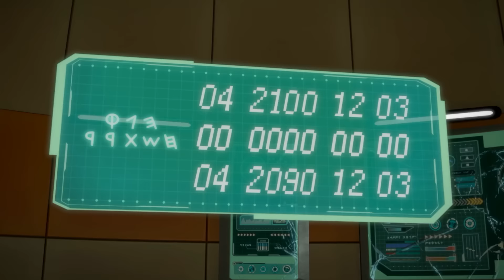Siêu nhân Dinocore | Hoạt hình Dinocore mùa 5 Tập 11 13 Full | Dinosaur Transformer Robot Toys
★ Giới thiệu nhân vật
😋 - Rex: Vô tư / Lạc quan / Hướng ngoại
Rex thích hành động theo sự tò mò của mình để suy nghĩ thấu đáo.
Quá phấn khích khi bất ngờ trở thành Dino Master, người có thể giải cứu thế giới, anh chiến đấu chống lại Darkno với sự giúp đỡ của bạn bè và DinoCores.

😎 - John: Thông minh / Tận tụy / Trung thành
John là một từ điển đi bộ của khủng long. Anh ta phân tích Darkno’s Dark Mech Dino để giúp Rex đánh bại chúng thành công.

👧 - Emily: Ngọt ngào / Đam mê / Nhiệt tình
Emily luôn ủng hộ Rex. Cô ấy mong muốn giúp anh ấy trở thành một Dino Master vĩ đại.

😈 - Darkno: Ác độc / Tham vọng / Tham lam
Một con quái vật khao khát Dino Tuner và ước mơ chinh phục vũ trụ.

👸 - Kaya: Bí ẩn
Đối tác của Darkno, người có chung tham vọng thống trị vũ trụ.
Cô làm việc như một nhà khảo cổ học bí mật để theo dõi Rex.

🔥 - Tyranno Core: Trung thành / Đáng tin cậy
(Yếu tố: Lửa, Kỹ năng: Tấn công)
Người đứng đầu DinoCores. Anh ấy dạy Rex cách sử dụng Dino Tuner.

⚡ - Saber Core: Hợp lý / Bướng bỉnh
(Yếu tố: Điện, Kỹ năng: Tốc độ)
Saber cảm thấy khó khăn khi chấp nhận Rex là Dino Master mới.

🌎 - Stego Core: Khoan dung / Tốt bụng
(Nguyên tố: Đất, Kỹ năng: Giữ Trọng lực)
Anh ấy bối rối giữa thái độ khác nhau của Tyranno và Saber đối với Rex.

🤖 - Dino Buster
Các DinoCores có thể kết hợp với nhau và các Mech Dinos khác.
Robot có các kỹ năng và sức mạnh khác nhau tùy thuộc vào các yếu tố của chúng.

🤖👓 - Mech Dino
Dark Mech Dino: Mech Dino bị sở hữu bởi năng lượng Hắc ám của Darkno.
Mech Dino: Dark Mech Dino phải được thanh tẩy trở lại Mech Dino.
Đĩa Dino: Mech Dino có thể được biến thành đĩa và sử dụng trong trận chiến.